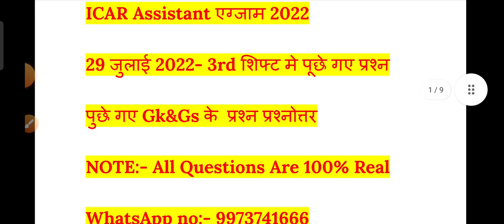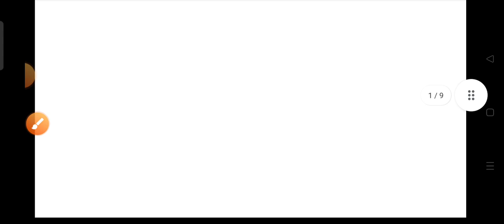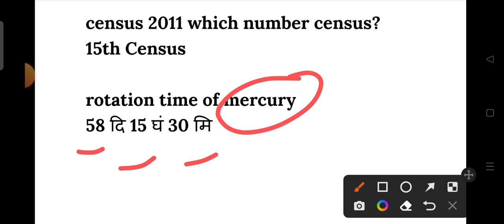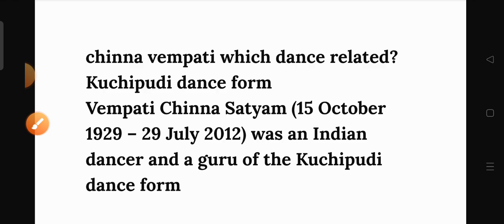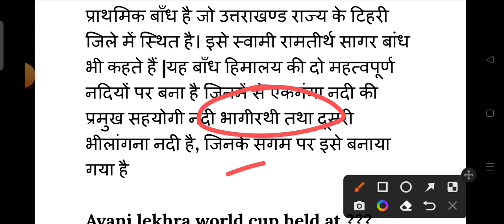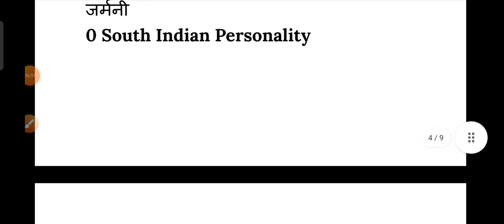ICAR ASSISTANT EXAM 29 July 2022 3rd shift Question analysis REVIEW ANALYSIS 29 july 2022 3rd shift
icar assistant analysis 2022
icar assistant exam analysis
icar analysis 2022
icar iari assistant analysis 2022
icar assistant paper analysis
icar assistant question paper
icar asst exam analysis
icar assistant exam review
icar assistant asked questions
icar assistant 2022
icar assistant 2022 analysis
icar assistant 29 july
icar assistant third shift analysis
icar exam analysis
icar exam review
Icar assistant exam 2022
Icar exam analysis
icar exam analysis 2022
icar paper analysis 2022
Icar today exam analysis
icar analysis 2022
Icar today exam review
Icar iari exam review
Icar iari exam analysis
Icar 29 july third shift

ICAR ASSISTANT EXAM Review 2022 | second Shift | 29 July 2022 | ICAR ASSISTANT EXAM analysis today | ICAR ASSISTANT EXAM analysis first shift 29 July 2022 | today Latest Update ICAR ASSISTANT EXAM 2022 | ICAR ASSISTANT admit Card download kaise kare | ICAR ASSISTANT EXAM ke liye exam centre par documents kya kya lekar jana hai |

ICAR ASSISTANT EXAM Review 2022 | third Shift | 29 July 2022 3rd shift